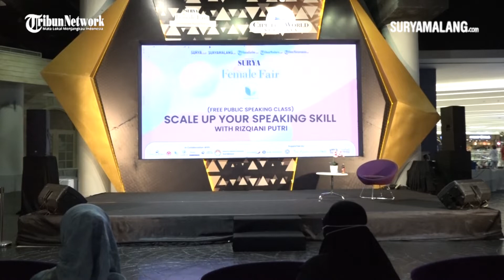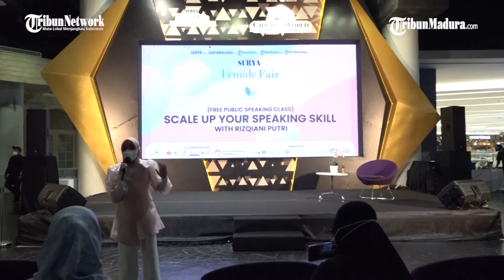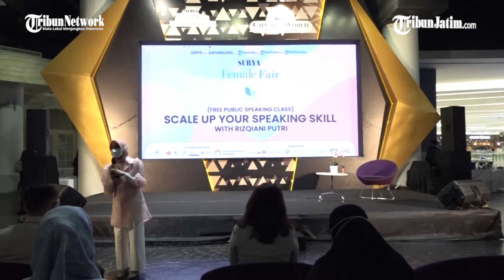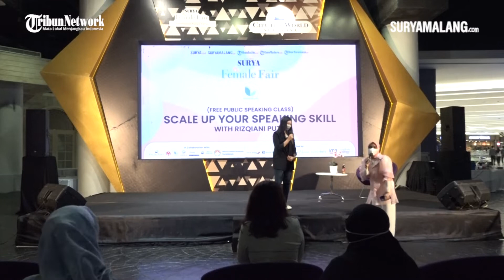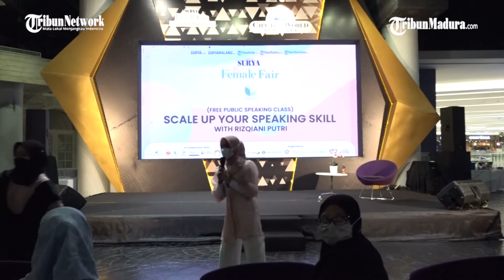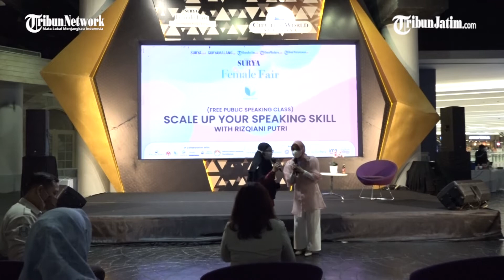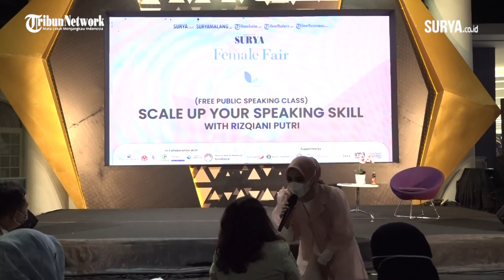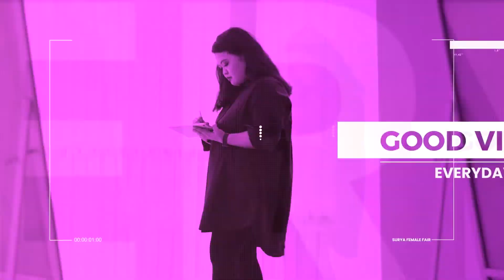SURYA FEMALE FAIR: Scale Up Your Speaking Skill with Rizkiani Putri - Kupas Tuntas Publik Speaking